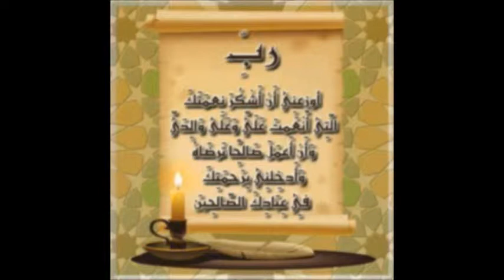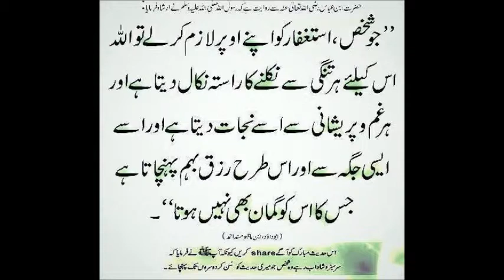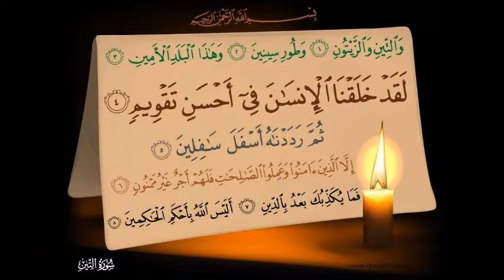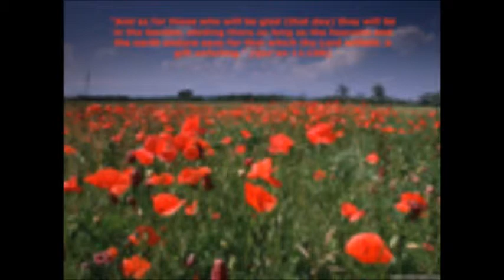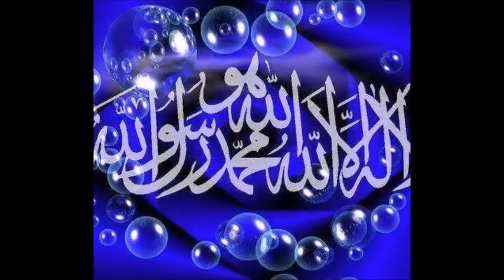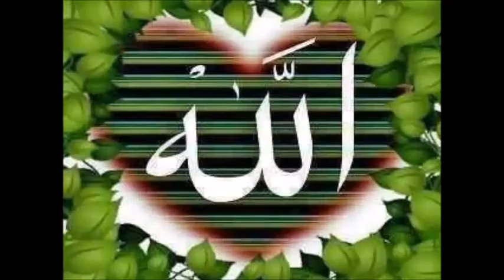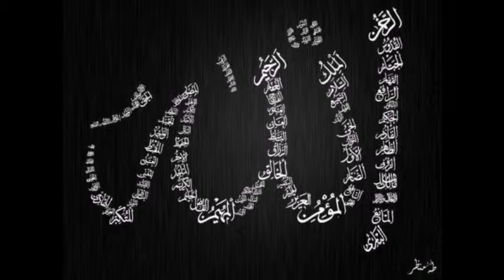جھوٹ بولنا منافق کی نشانی ہے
Darse Hadith 15 after Tarawih Salaat 2013